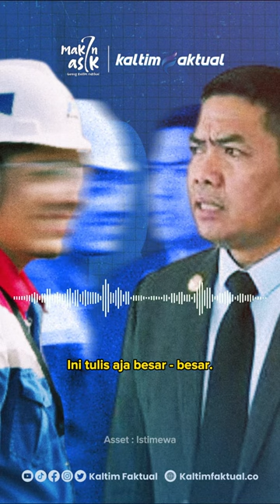Antrean BBM Carut-marut, Wali Kota Samarinda: yang (tiiiiit) Itu Pertamina! | Kaltim Faktual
Wali Kota Samarinda Andi Harun geram dengan Pertamina. Karena sumber dari semua masalah yang ada saat ini, baik itu pengetap, pertamini, sulitnya pertalite, hingga antrean panjang, merupakan ulah Pertamina. Namun pemkot yang disalahkan.

Baca selengkapnya di | Kaltim Faktual